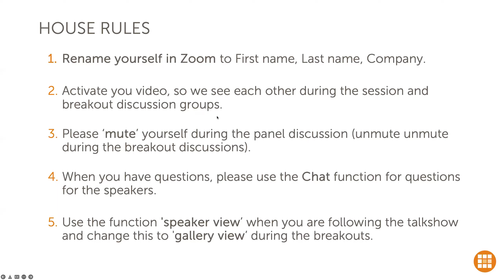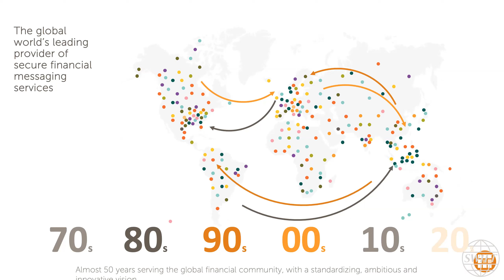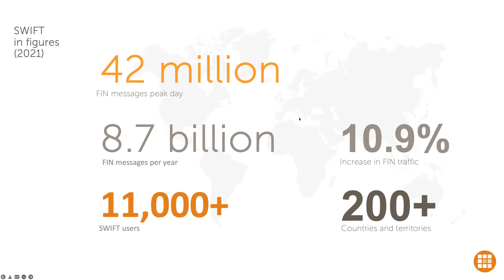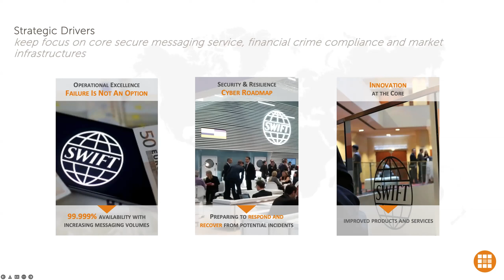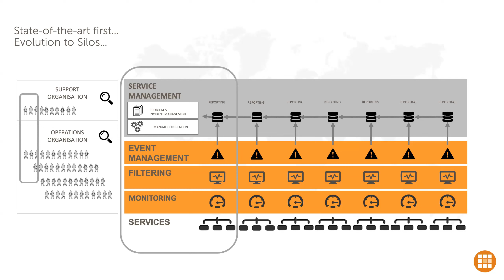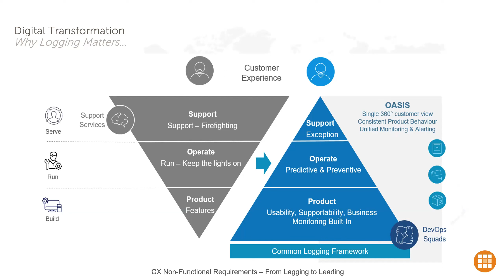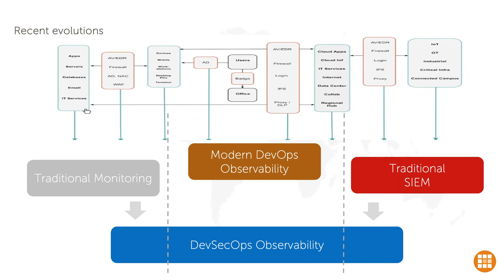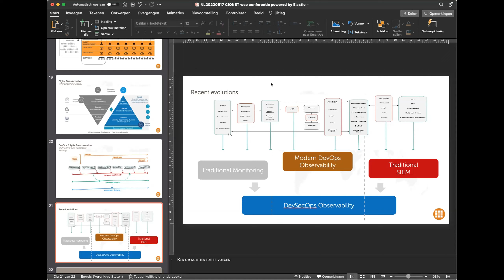CIONET web conference Security versus DevOps: should you break the silo? powered by Elastic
May 17th CIONET Netherlands organized a Web Conference powered by Elastic about the topic Security versus DevOps: should you break the silo?

Over 30 digital leaders and experts joined the panel discussion about this New Security Imperative for CIOs: Bringing IT Operations and Security Together with DevSecOps. The panelists that shared their knowledge and insights this afternoon moderated by Jeroen Kleinhoven (CIONET):

* Erno Doorenspleet, Senior Vice President CTO Security at KPN
* Stefan De Moerloose, Operations and Analytics Tooling at SWIFT
* Heere Blokhuis, Area Vice President EMEA North at Elastic

DevSecOps has potential to breaks down silos, shifting businesses from traditional security models based on control towards context-based security. This offers a unique opportunity to take application security to a whole new level. We discussed the DOs, DONTs and best practices during this session.